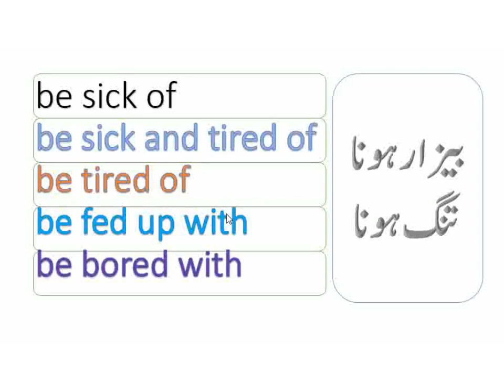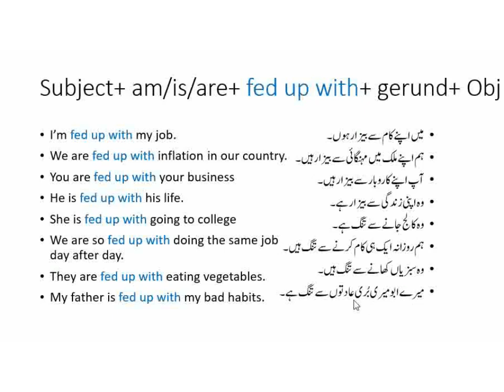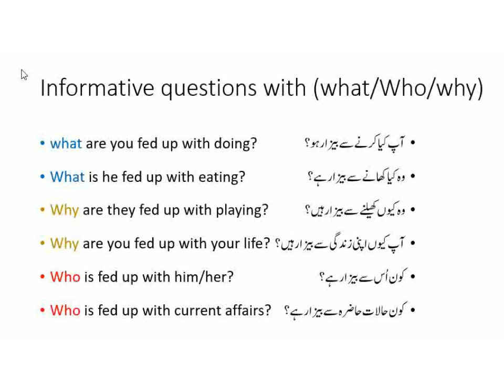be fed up with||be sick of|| be bored with|| be tired of|| بیزار ہونا۔ تنگ ہونا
I have made an attempt to cover the phrases of " be fed up with" along with it's synonyms. I hope, you'd like it.